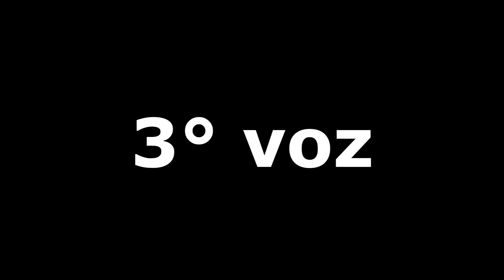Himno 290 "Sembrare la simiente". 3° voz.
3° voz: Víctor Villegas